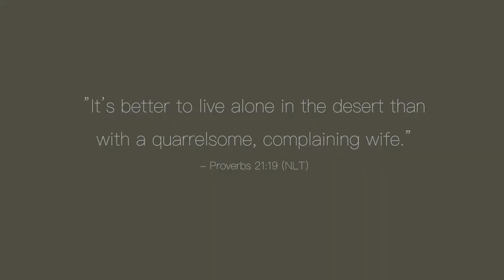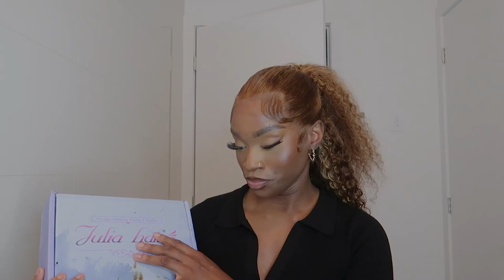How To: BABY HAIRS (Easiest Method) + Chit-chat GRWM | ft. JULIA HAIR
This video is a Chit-Chat GRWM about THE HARSH TRUTH ABOUT TAKING BREAKS FROM SOCIAL MEDIA. I hope you enjoy my little munchkins❤️ - GIST CENTRAL Ep. 8

●▬▬▬▬▬▬▬▬▬♛Julia Hair♛ ▬▬▬▬▬▬▬▬▬ ●

Hair info: 26inches Honey Blonde 13X4 Lace Front Jerry Curly Wig

Best selling on Aliexpress store➤
Amazon Julia Hair➤

TIME STAMPS:
Intro:
Gist 1:
Gist 2:
Gist 3:
Gist 4:
Final major review: